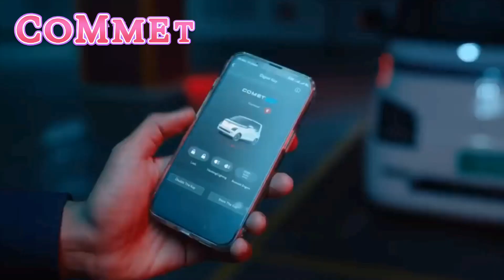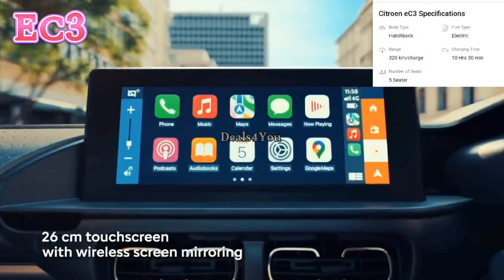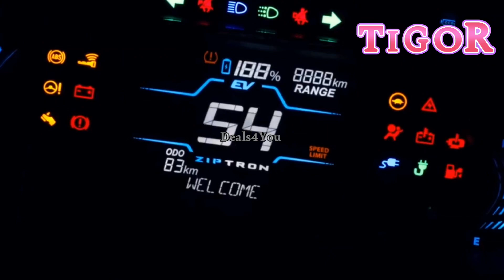Top 5 Largest Selling Highly Demanded Electric Cars in India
Best Electric Cars of 2024 and 2025 - Expert Reviews and ...
Electric vehicle
How Do All-Electric Cars Work?
Department of Energy (.gov)
Best Electric Cars in India, 2024 | Prices, Mileage of 34 ...
Car for the year 2024
best electric car in india
largest selling ev in inida
best cars in india for electric car Buyer
budget wali SUV and hatchback
which car you have to prefer for electric
electric car in indian market
India's best cars for your requirements
general idea about Ev in india
India's best selling ev